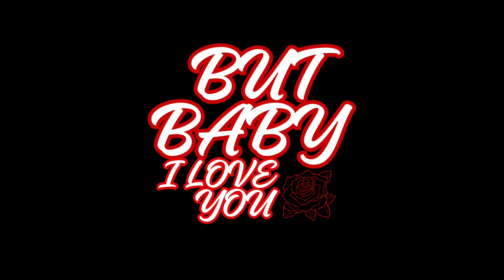But Baby I Love You Comedy Show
But Baby I Love You Comedy Show celebrates the intersections of comedy, community, and healing through laughter.